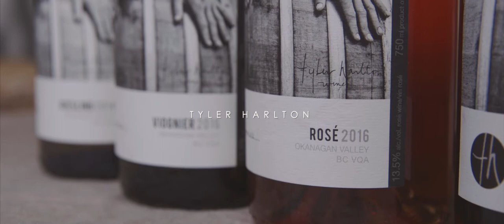From The Wild - S4 - [Trailer]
S4 was nominated for 'Visual and Technical Excellence' by the James Beard Foundation Awards. It also aired 'for television' versions on WildTV. A heavy exploration of the pacific ocean, the east coast, and the usual home turf. Featuring wild food experts Hank Shaw, Fred D'Ardenne and chefs Blair Lebsack (Rge Rd), Leah Massey, and more. Sea Cucumber, White perch, Ling Cod, Beaver, White fronted goose, Canada goose, seaweeds, brook trout, fireweed, and more.